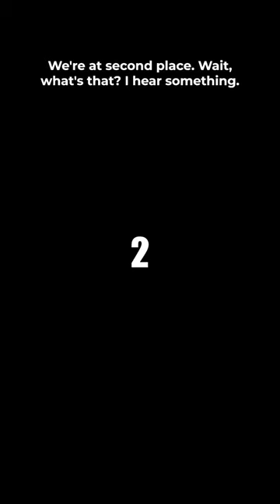Runner Up, Josh Hutcherson "Whistle" Edit: November 2023 Meme Of The Month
This Josh Hutcherson AMV edit was inescapable in November.